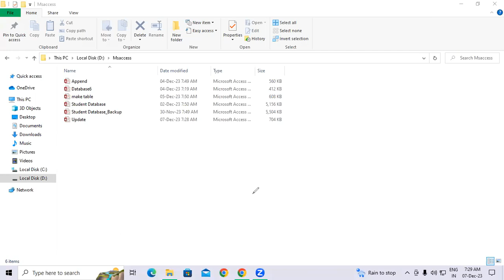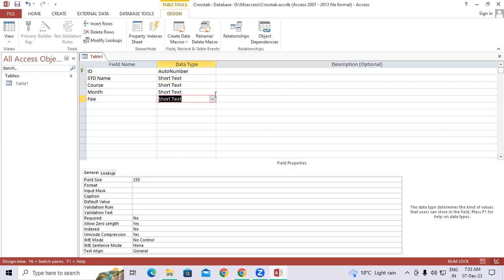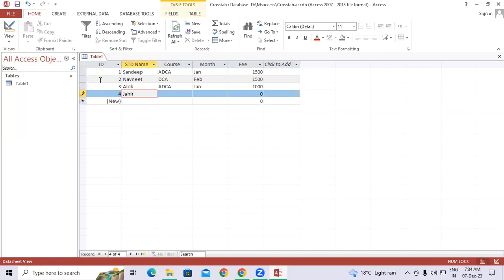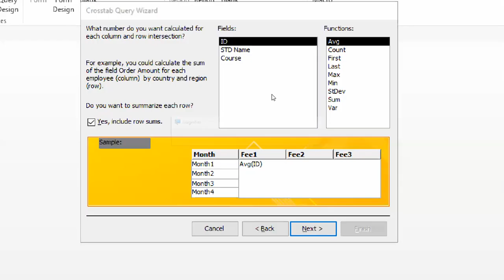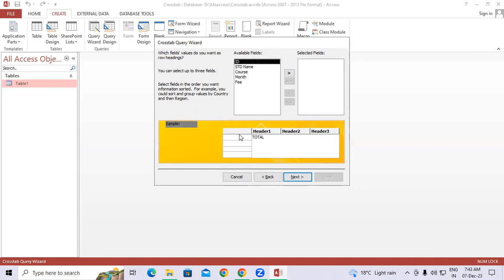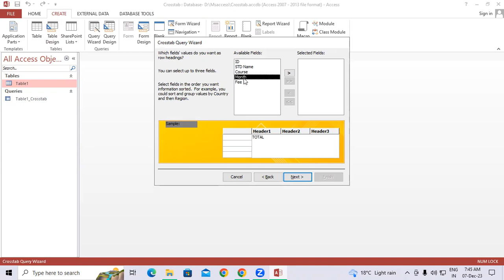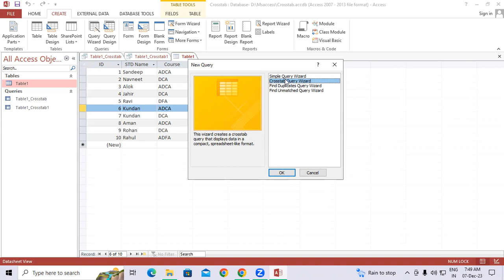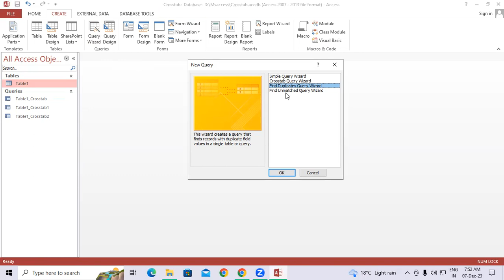About Cross Tab Quary in Ms Access | GIT Education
About Cross Tab Quary in Ms Access